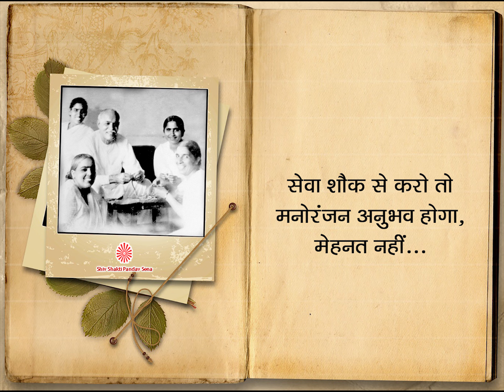Seva shounk se karo , to manoranjan anubhav hoga, mehnat nahi...